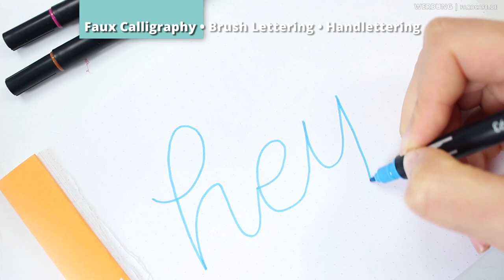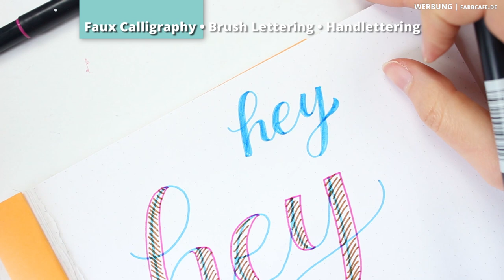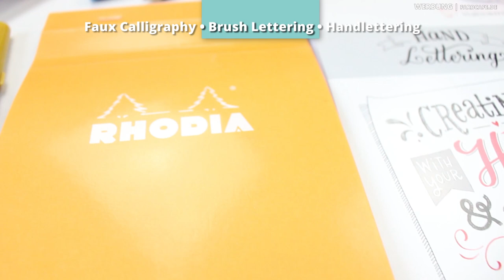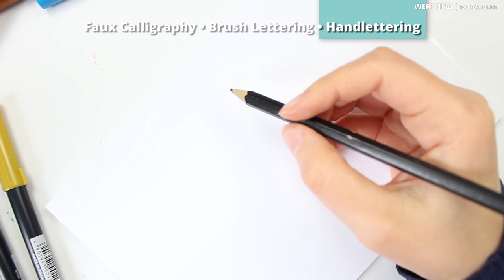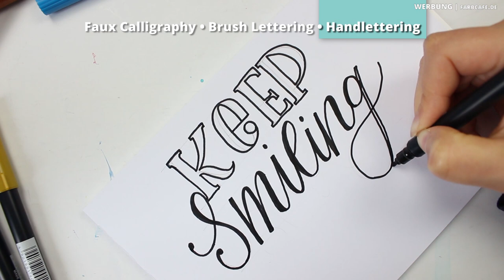Wie kann ich Handlettering lernen? • Was ist das und wie mache ich das? tutorial | FarbCafé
Heute geht es mal wieder um Handlettering und wie man das jetzt macht. Das Thema Lettering beschäftigt mich in seinen verschiedenen Auswüchsen und diversen Namen über die Zeit mein halbes Leben lang... Und es gibt noch so viel mehr, was ich euch hätte zeigen wollen! Hier nun die von euch am häufigsten gefragten Stile, wie man sie macht und worauf es zu achten gilt. Ich habe diesmal wieder versucht, mich kurz zu fassen :D

Viel Süaß mit dem Video!

Alles Liebe,
Julia xo